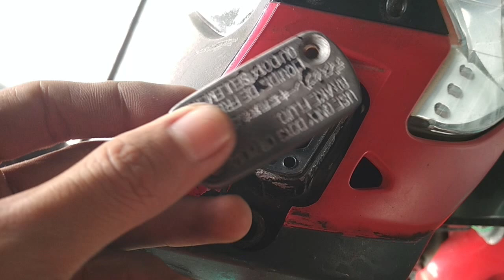HOW TO REPAIR MOTORCYCLE FAILURE BRAKE || BLEEDING FRONT BRAKE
DIY Video on how to bleeding front brake. This is a detailed step by step video on how to bleeding front brakes. I ran this fix through a simple job technique and how EASY to do the job. Hopefully this how to repair motorcycle failure brake video helps a lot of fellow beginner bikers who have never thought of doing this operation themselves. Because it was still considered a high experience level task.